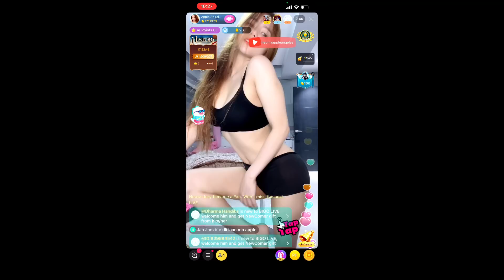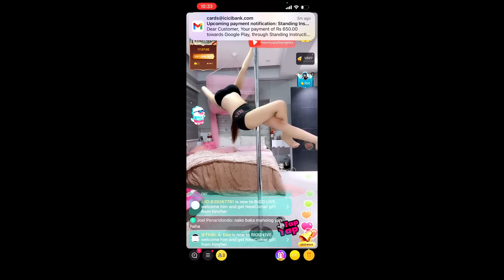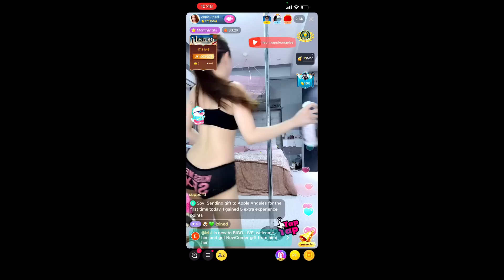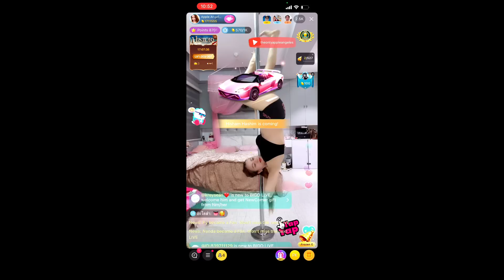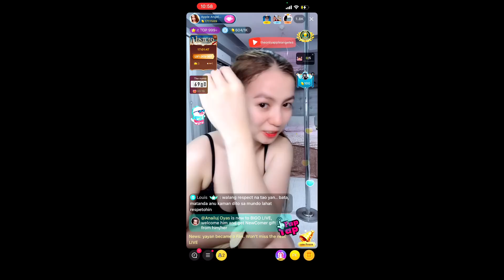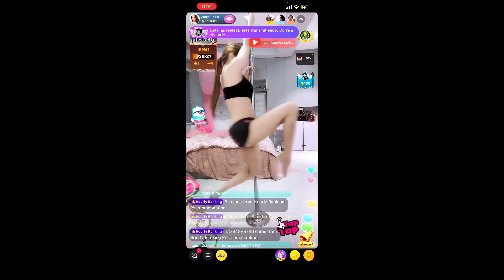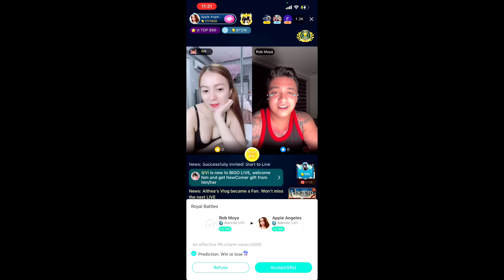Dito na siya so kilig me! | Apple Angeles | Teamaangs | myappleangelesempress